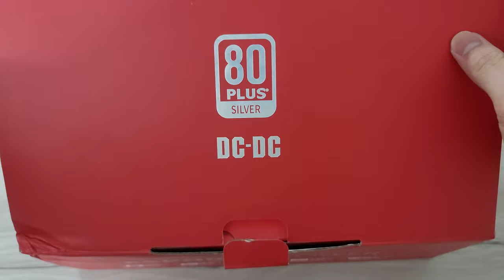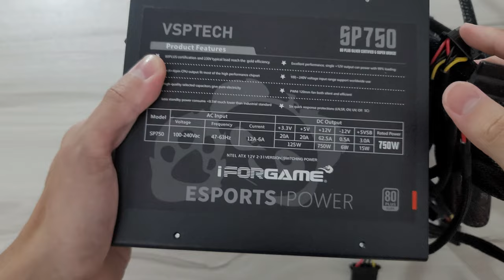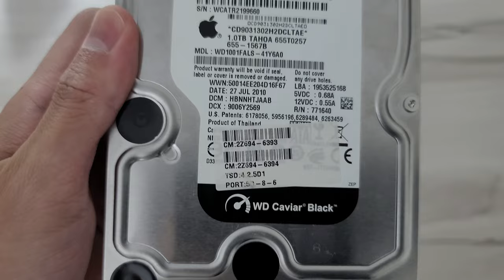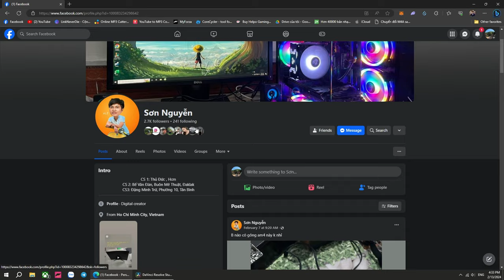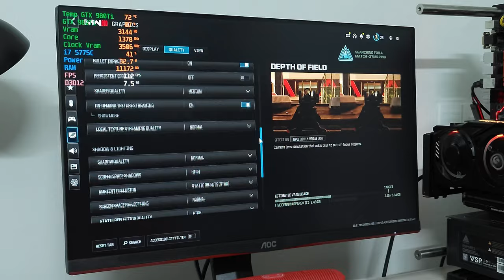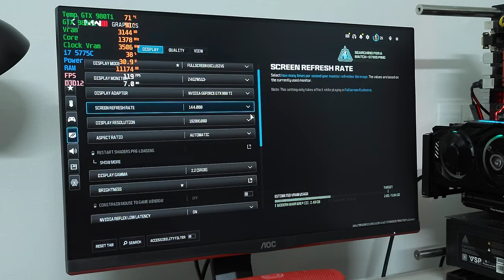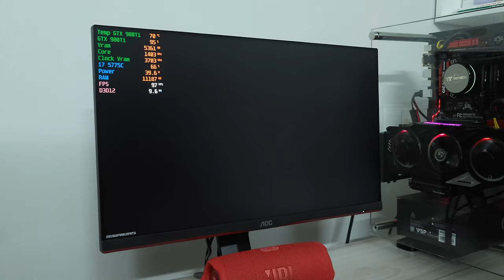BUILD PC HIGH - END (2015) GIGABYTE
Chào các ông đã đến với kênh. Đây là bộ pc high end 2015 mà tôi tâm huyết nhất và toàn những linh kiện hiếm rất khó kiếm !
- PC Specs:
Main: GIGABYTE Z97X Gaming 7
CPU: Core i7 5775C
RAM Coirsair DDR3 8GBx4
HDD WD Carviar Black 1TB
SSD Micron 256GB
GPU: GTX 980Ti G1 Gaming

- Timecode:
0:00|INTRO
0:20|Xin chào
0:54|Main & Cpu
5:33|Unbox nguồn
7:54|HDD limited
8:08|Bắt đầu lắp máy
25:40|Lắp GPU
27:51|Đóng case
30:56|Tặng cho em trai
31:27|Test game
42:13|Chào tạm biệt

4 nhân 8 luồng 3.7ghz
Một trong những cpu hiếm khó kiếm nhất ở thời điểm hiện tại, mạnh nhất socket LGA 1150
CPU này đặc biệt ở chỗ L4 cache nếu chúng ta kích hoạt lên thì I7 4790K chỉ bằng 1/2 sức mạnh